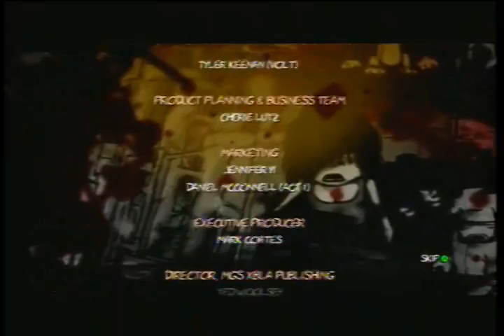The Dishwasher Vampire Smile Co-op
Dishwasher is heero17
Yuki is Creedmaster117